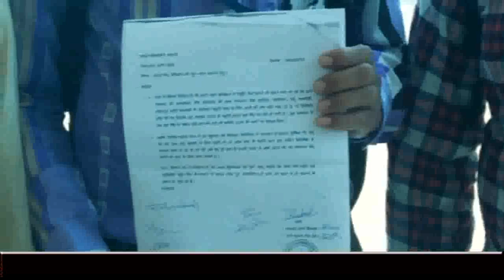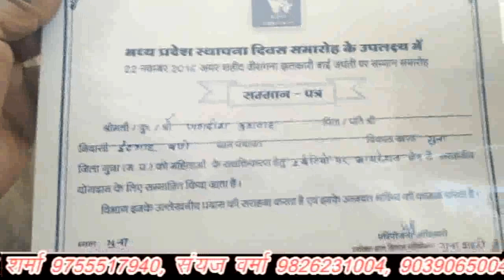ग्रीन कार्ड हुआ बेकार, जनसुनवाई में ग्रामीण पहुँचा आत्महत्या करने लेकर जहरीला पदार्थ